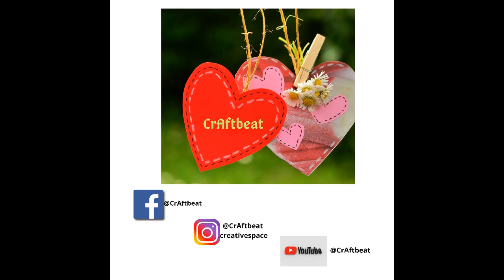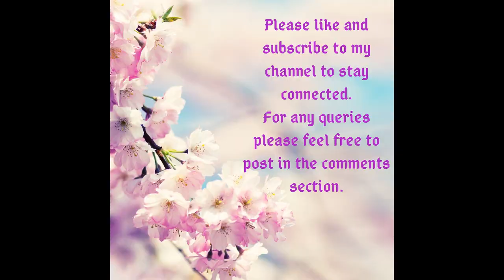CrAftbeat Creations ! Le'ts connect with our soul through crafts ! Art ,Crafts, Upcycle and DIYs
Hi, I am Jeenal,

Welcome to CrAftbeat !!

This place is for those who love to upcycle, recycle and are passionate for crafting !
Crafts connect me to my soul and bring me immense happiness:) Do join me friends to explore your creative side and create something unique and precious !!

.Please find links of my tutorials below.

Handmade Newpaper Cage Lamp! Best Out Of Waste! Upcycle Art !DIY Fun:)

 HAPPY CRAFTING :)